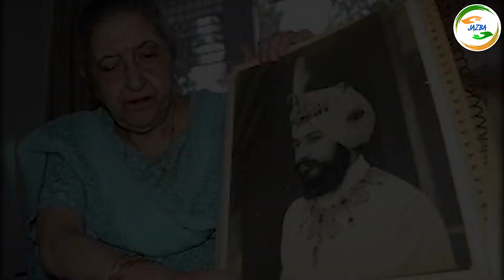Who was Rajkumari Amrit Kaur? | कौन थीं राजकुमारी अमृत कौर? | कैसे बना AIIMS? | Hindi || JAZBA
Dame Rajkumari Bibiji Amrit Kaur DStJ was an Indian activist and politician. Following her long-lasting association with the Indian independence movement, she was appointed the first Health Minister of India in 1947 and remained in office until 1957.

Pyaar Dijiyega❤️❤️❤️❤️

📽Video Credits:
Director & Producer: Keshav Dass
Assistant Director: Radha Kumar
Anchor: Radha Kumar
Writer: Keshav Dass / Radha Kumar
Editor: Keshav Dass
Graphic Designer: Mihir Rajput
Cameraman: Ram Bahadur

➡️ JAZBA | Har Ghar Tiranga | हर घर तिरंगा | Humein Bhi Aisa Banana Hai | New Show Promo | JAZBA
➡️ JAZBA | Humein Bhi Aisa Banana Hai | New Show Promo | हमें भी ऐसा बनना है | Freedom Fighters || JAZBA

good people
humanity 2022
helping people
faith in humanity restored 2022
help
help people
jazba
jazba kindness
social work
emotion video
love
kid
real life motivational video
real life motivational stories
real life video
helping people in need
helping people video
motivational video in hindi
help video
real life inspirational video
Social
Experiment
India
motivation
Helping video
Viral
trending
life